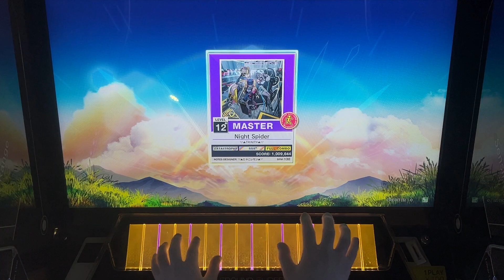Night Spider AJC(理論値)【CHUNITHM】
結構面白かった！後ろで叫んでる人たち

•*¨*•.¸¸☆*･ﾟ•*¨*•.¸¸☆*･ﾟ•*¨*•.¸¸☆•*¨*•.¸¸☆*･ﾟ•*¨*•.¸¸☆*･ﾟ•*¨*•.¸¸☆

ライブ配信や初見動画、好プレーの手元動画などいろいろ投稿しています！
再生リストにまとめてますので、よかったら参照してくださいな

コメントは全部読ませていただき、極力全部に返そうと思っていますので、おうち感覚でコメントくれると嬉しいです！